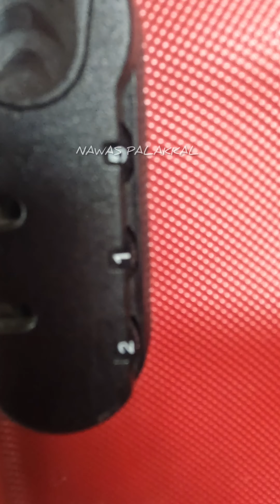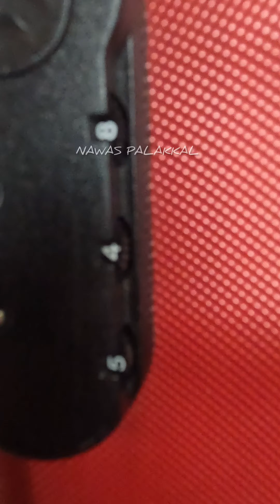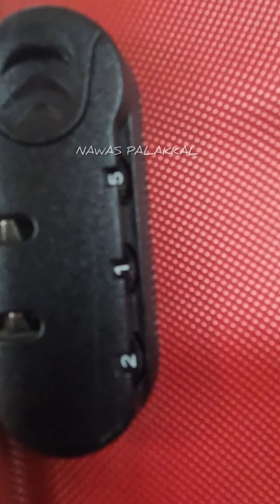How to reset your suitcase password || നിങ്ങളുടെ ബാഗിൻ്റെ ലോക്ക് നമ്പർ മറന്നോ..?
ട്രാവലിംഗ് ട്രോളിയുടെ പാസ്സ് വേർഡ് മറന്നെങ്കിൽ ഒട്ടും വിശമിക്കേണ്ട വിശദവിവരങ്ങൾ വീഡിയോയിൽ ഉണ്ടെ...യ്